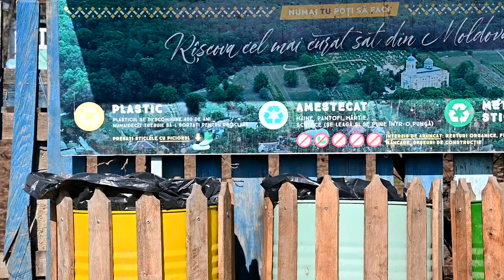Lucia Taut - Being 20: No-waste Moldovan village - HDTV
Details: The story of Dmitrii, an environmental activist who moved from Chisinau to live in a village and trained the local inhabitants how to sort and recycle the garbage. The waste management system implemented by Dmitrii is sustainable and inspires other localities.
Language: Romanian, Russian
Reporter: Lucia Taut
Camera: Lucia Taut
Editor: Lucia Taut
Dateline: Rascova, Moldova – 07/03/2020
Source: Lucia Taut / OPEN Media Hub.